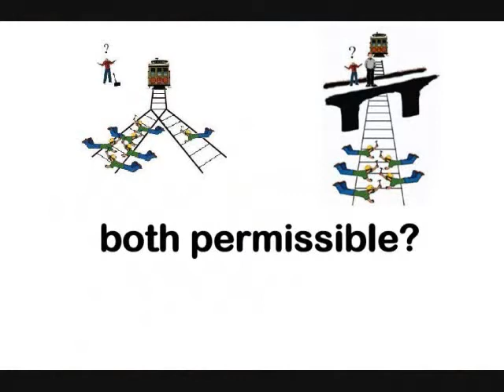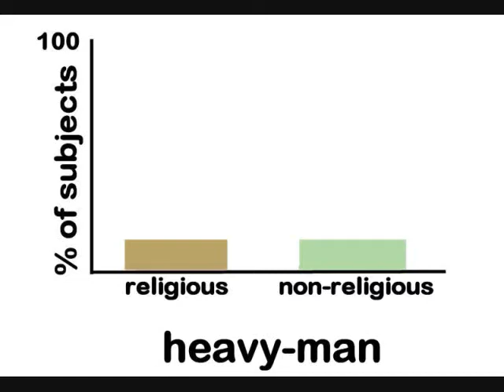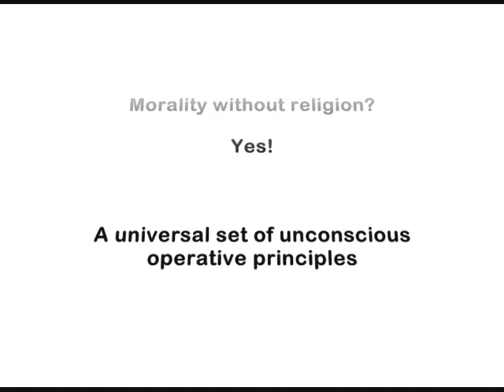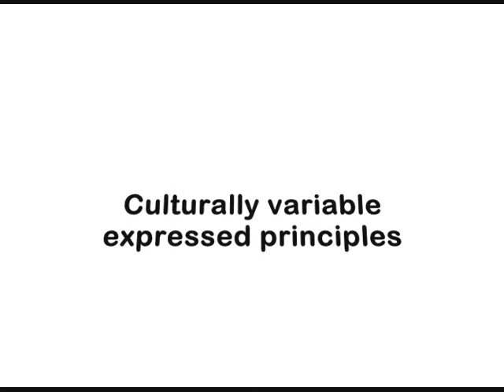Does religious belief affect moral judgements? Marc Hauser 3 [mirror]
The conclusion of Marc Hauser's lecture on human moral psychology.

In this part, Dr. Marc Hauser discusses the impact of religious belief on moral decision-making.

Segment 3 will make much more sense if parts 1 and 2 are viewed first:

In this segment, Hauser completes his description of the Trolley problem and conclusions based on his research into how humans make moral decisions. A modification of the Trolley problem has been designed to reduce the variables in order to dissect out whether people are able to coherently account for the Principle of Double Effect.

NEXT ... does religious belief affect moral decision making. Place your bets ...

Marc D. Hauser is an evolutionary biologist who teaches at the Psychology Department at Harvard University.

The term morality can be used either
1.descriptively to refer to a code of conduct put forward by a society or,
a.some other group, such as a religion, or
b.accepted by an individual for her own behavior or
2.normatively to refer to a code of conduct that, given specified conditions, would be put forward by all rational persons.